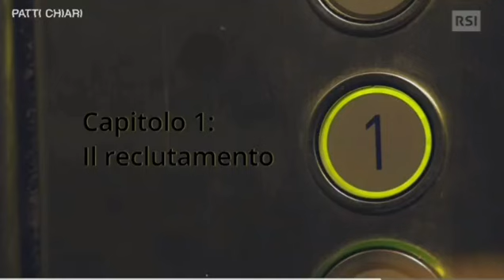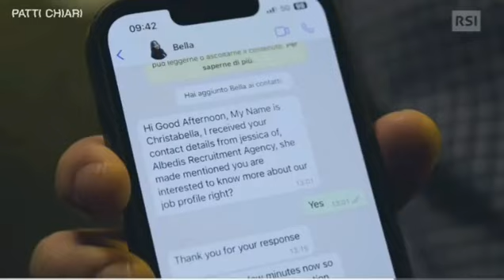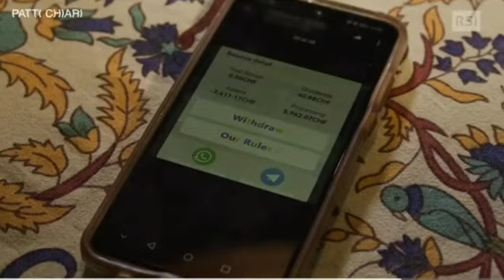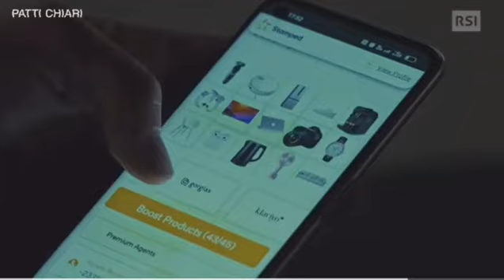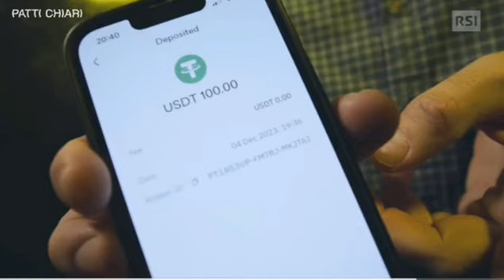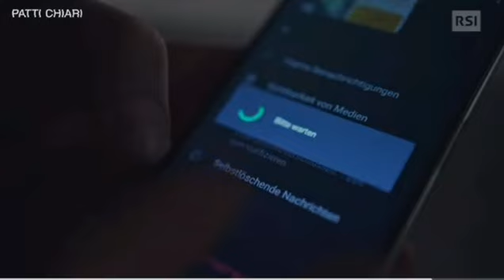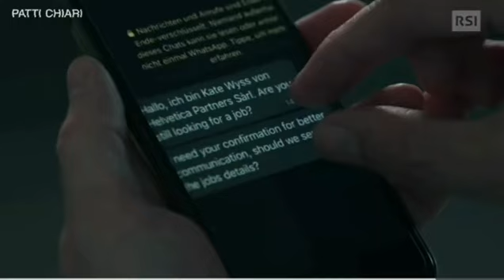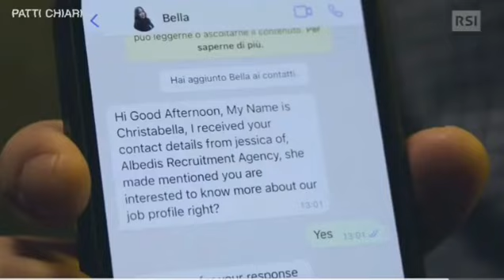La Truffa dell'offerta di lavoro che arriva su WhatsApp